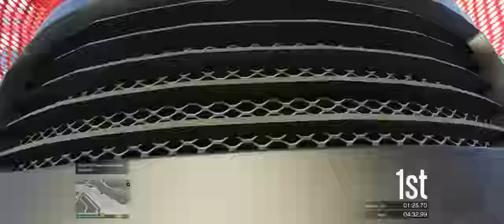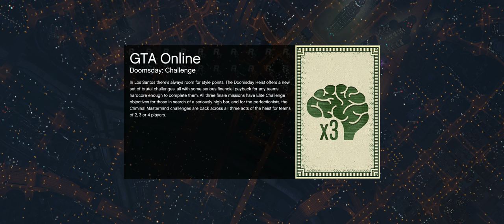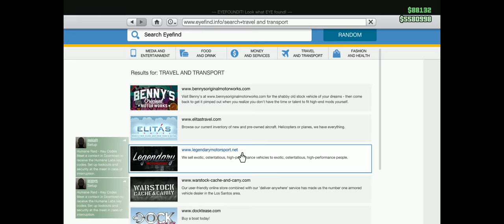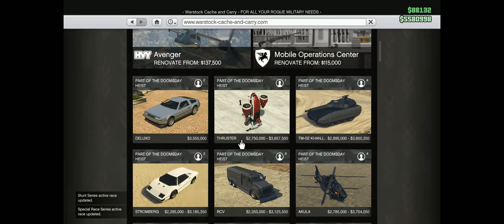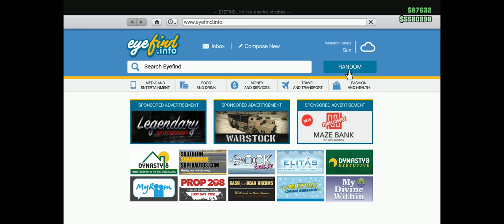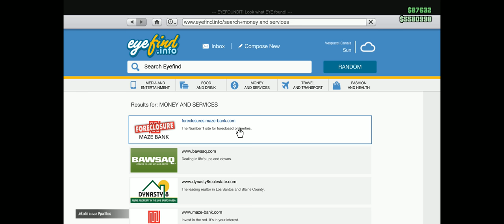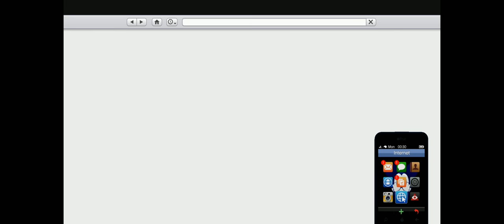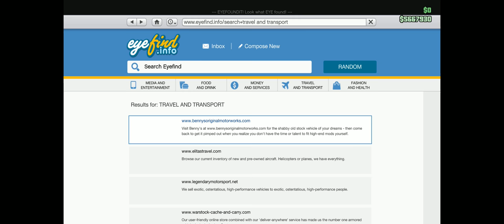GTA Fun with Friends